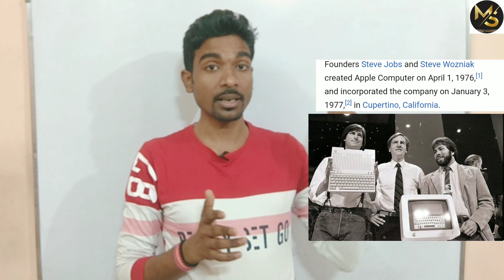Why Steve Jobs Choose Bitten Apple LOGO|क्या है कटे सेब का मतलब|100% True Fact About The Apple LOGO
In this Video I will tell about the 100% real and truth fact about Apple Logo.
Why it has cut on it and the logo.
Why the Apple Iphones have Bitten Apple Logo.
इस वीडियो मे मैं आज आप लोगों को बताऊँगा Apple के साथ जुड़ी कुछ ऐसी बातें जो आपको बहुत कम ही पता होगी.
क्यूँ Apple का Logo है कटा हुआ क्या सोच कर Steve Jobs ने कटा हुआ सेब चुना Apple कंपनी के लिए.
दोस्तों आज की जानकारी आपको 100% सच के साथ दी जाएगी इसके लिए ध्यान से वीडियो देखने का समय निकाले.
Why Steve Jobs had selected the Apple Company Logo bitten Apple.
Amazing Fact about Apple Logo.
Apple iPhones, iPhone, iPhones, Apple Mobiles, Apple Store,Steve Jobes.
This is 100% true fact and reason why the logo has a cut on it.
Thanks for reading and watching my video.